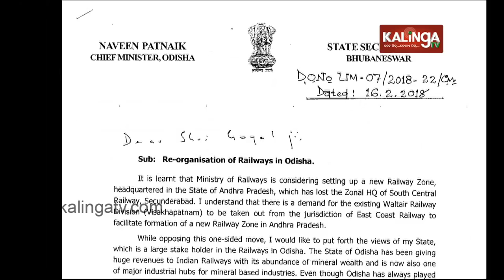Centre's decision to divide Waltair Railway division earns flak in Odisha | Kalinga TV